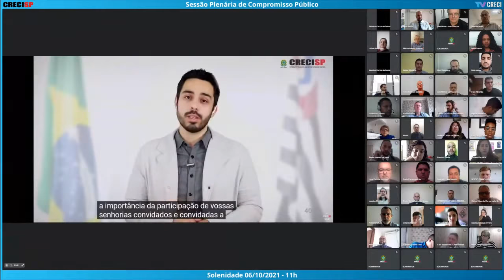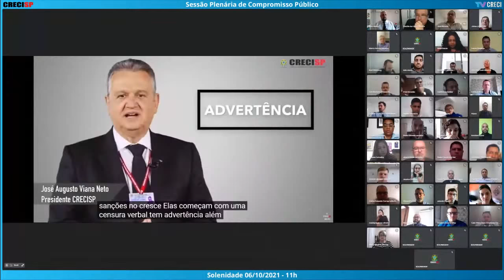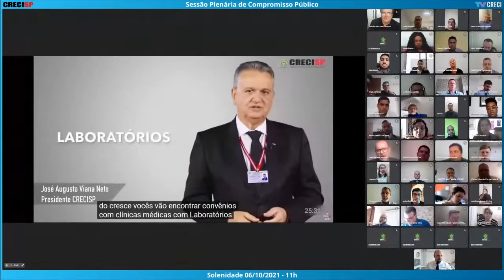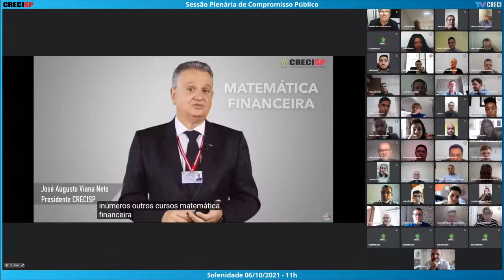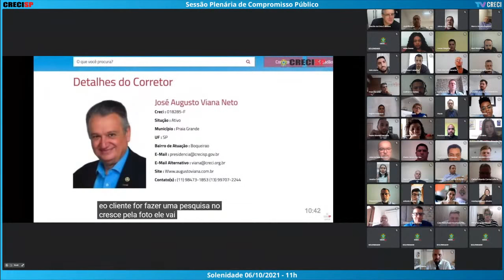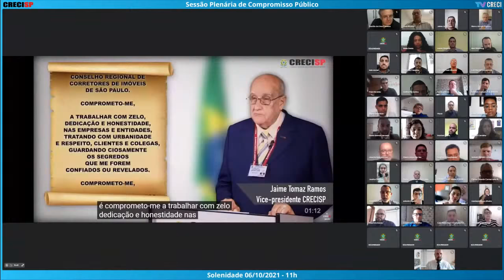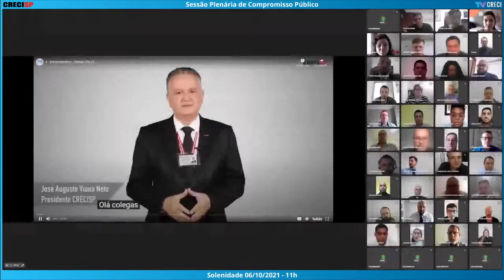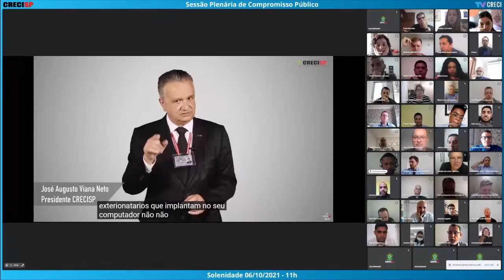06/10/2021 - 11h00 - Plenária de Compromisso